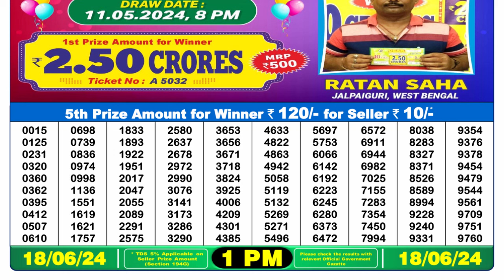Dear Lottery Sambad 1pm today 18.06.24 Nagaland State Lottery Result